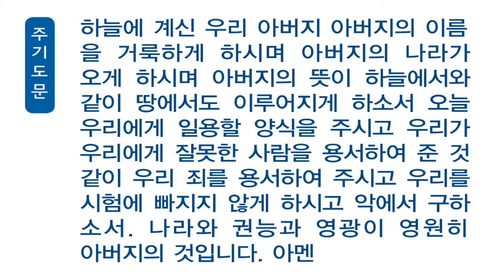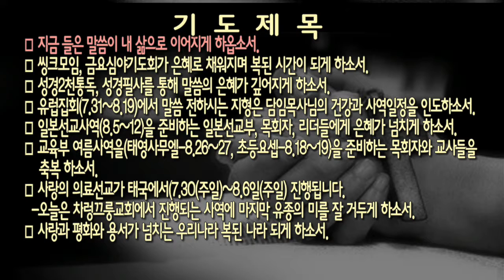[새벽]20170804 역대하 20:13 , 구정현 전도사님